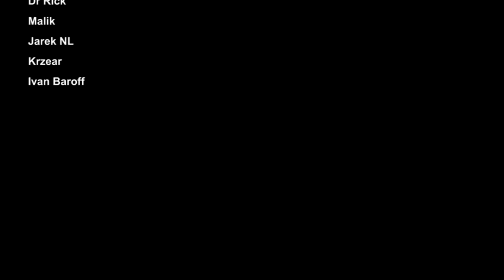Don't give your wife a "Cheat Pass"...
not a good idea lmao